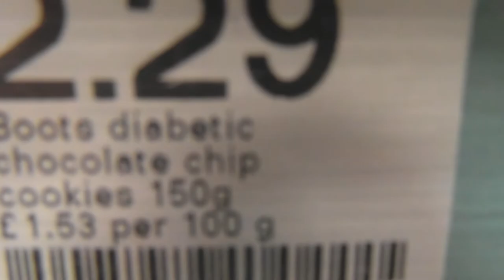A Day In The Life Of Mark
Went to Glasgow to shop and see the filming for Ant and Dec's Super Computer in Braehead Shopping Center... p.s. if you're one of the people taking part and want the FULL footage of you with the computer then message me on this or email me at and I can send it to you!

Want to join LOL Collaborators? Then send a message to this account or the MarkT918 account for details on how to join!

TAGS: laff out loud lol collaborators mark thorburn jen ross danika rasmussen lauren smalls jacob warden monday tuesday wednesday thursday friday collab channel new